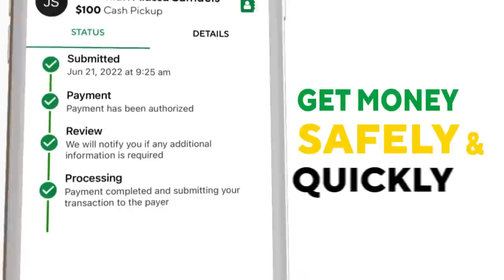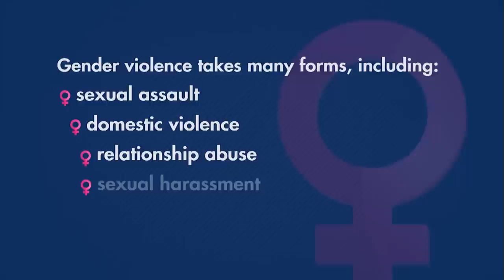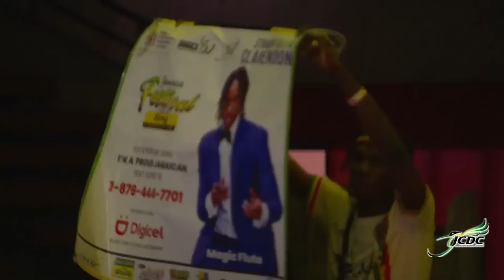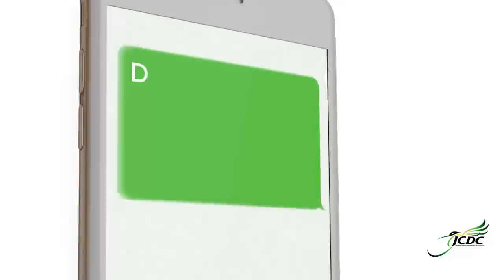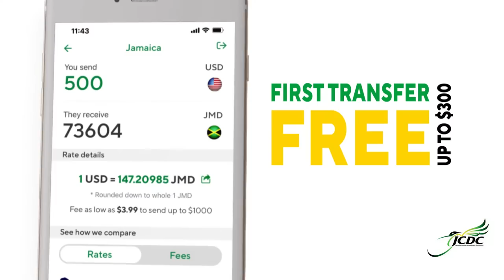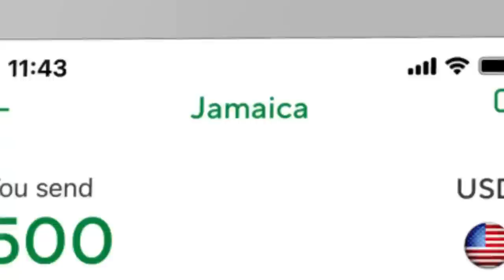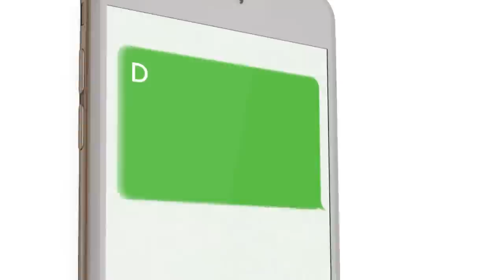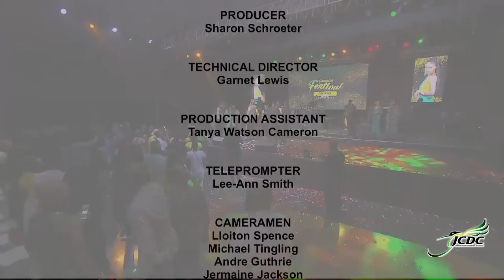Jamaica Festival Song - Finals 2022